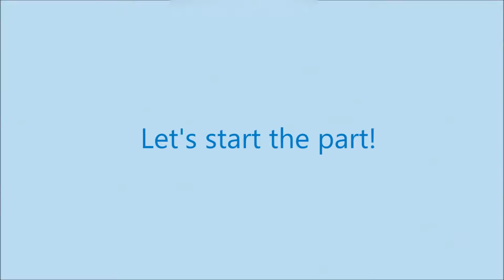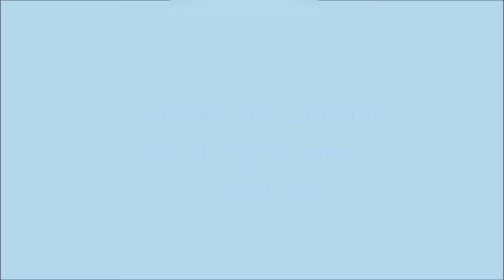Left 4 dead 2 Amazing Extraordinariness Season 5 Part 12:Free Passage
They receive a special treatment.